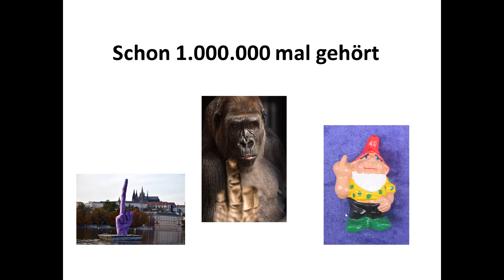Geld mit amazon verdienen Nischen Webseite 2.0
Ich erkläre dir in meiner kostenlosen Video-Anleitung, wie du in 3 einfachen Schritten zu deiner eigenen Nischen-Webseite kommst, die für dich anschließend Monat für Monat Geld auf Pilot einsammelt.